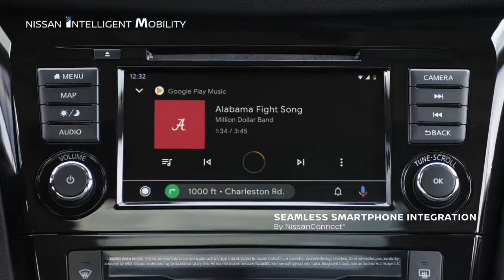01 Nissan Heisman House Bo vs Derrick